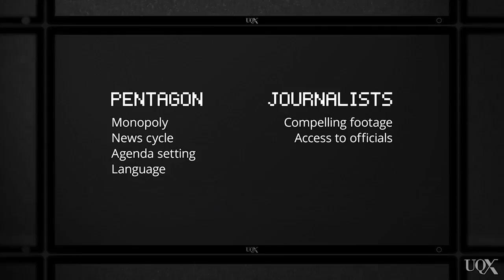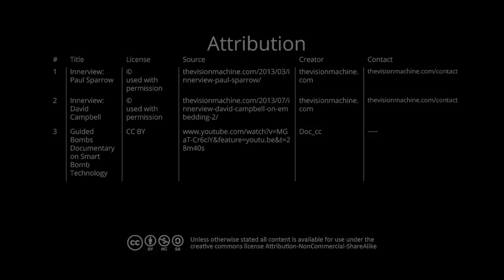UQx MEDI021 Gulf War 1991